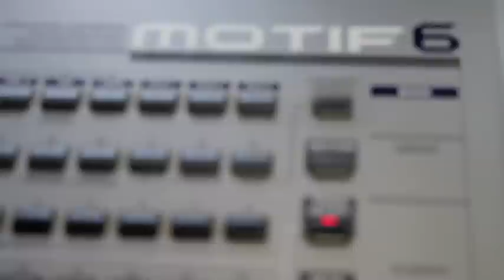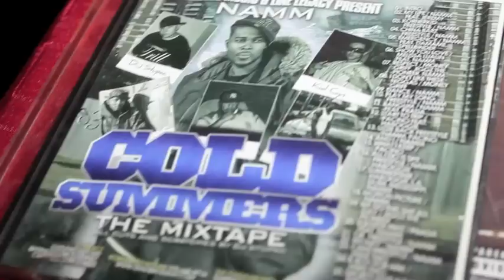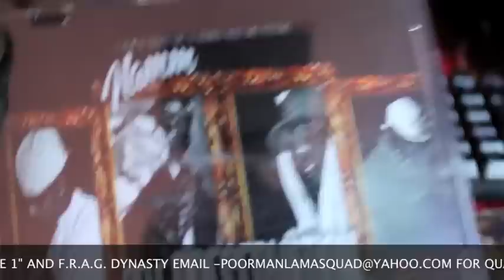POORMANSON L.A.M.A. SQUAD/GREENSTUDIO INTERVIEW